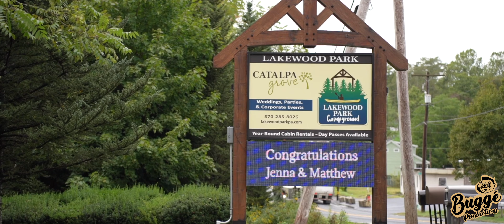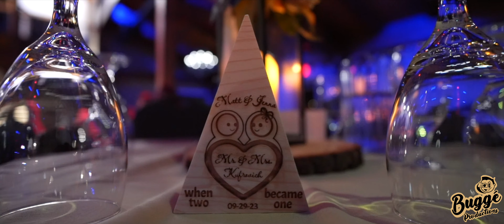Bugge Productions - Catapla Wedding 2024 Video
booking weddings now